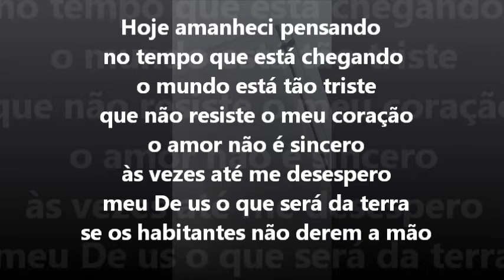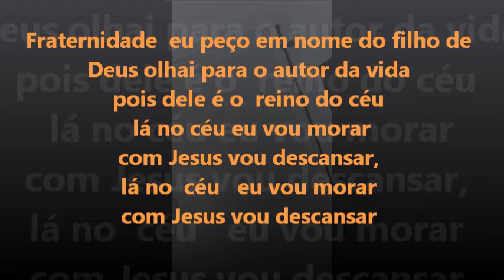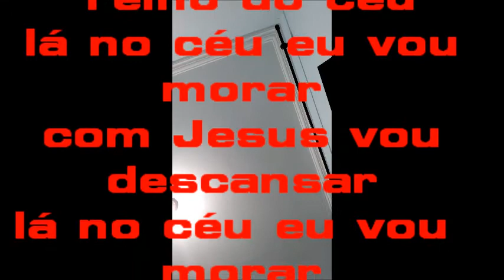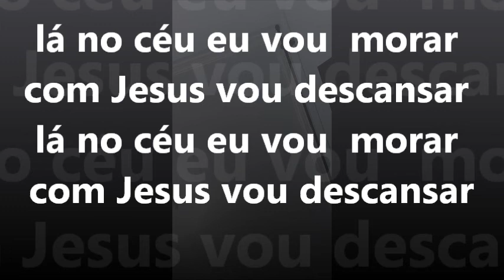Fraternidade eu peço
louvores
Hoje amanheci pensando
no tempo que está chegando
o mundo está tão triste
que não resiste o meu coração
o amor não é sincero
às vezes até me desespero
meu De us o que será da terra
se os habitantes não derem a mão Fraternidade  eu peço
em nome do filho de Deus
olhai para o autor da vida
pois dele é o  reino do céu
 lá no céu eu vou morar
com Jesus vou descansar,
existe muita ignorância
um do outro quer vingança
os dias estao findando
 e está  aumentando a confusão
a fome gera violência
o progresso trais doença
e a cada dia que passa
se torna mais fraca nossa geração Fraternidade eu peço